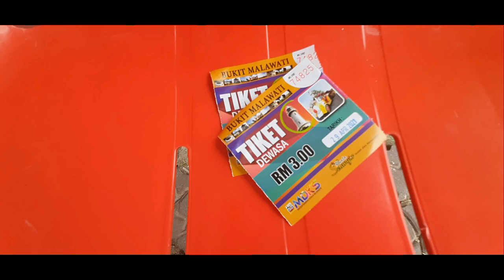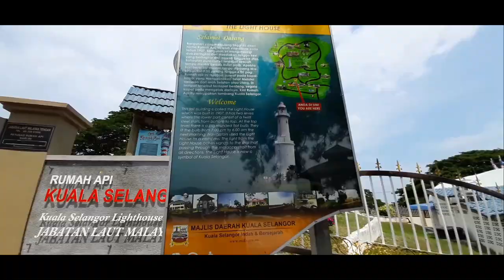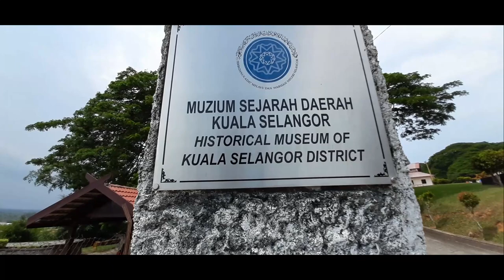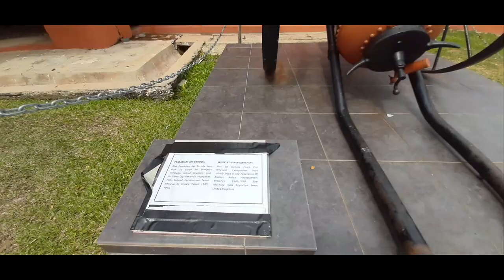Kuala Selangor, Melawati Hill, Silver Leaf Monkey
This is our visit to Kuala Selangor's, Melawati Hill, to see the Silver Leaf Monkeys and the Melawati Hill Lighthouse.
Kuala Selangor is a town in Kuala Selangor District, Selangor, Malaysia. The name Kuala Selangor means Estuary of Selangor River.
Bukit Malawati or Malawati Hill is a hill in Malaysia near Kuala Selangor. Bukit Malawati is a popular tourist attraction. The hill overlooks the Strait of Malacca and has a lighthouse as well as the remains of the Kota Malawati fort.